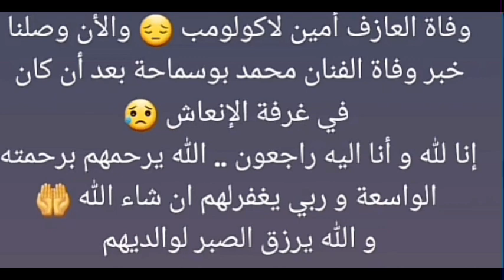فيديو أمين_لاكولومب وفاة مغني الراي محمد_بوسماحة في حادث مرور في بروكسال اخر فيديو لبوسماحه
اخبار الجزائر اليوم Tjr avc mon frère w sahbi Amine La Colombe la_tournè Week-end prochain Inchalah 🔥🔥🔥🔥🔥🔥 23 novembre babinski paris 🇫🇷 24 novembre casa_del_gusto metz🇫🇷 ayoub la Colombe accident mohamed bousmaha à Bruxelles l'accident du chanteur mohamed bousmaha aujourd'hui amin حادث محمد بوسماحة ‏إنا لله وأنا إليه راجعون 😭 وفاة أمين لاكولومب و محمد بوسماحة 😱 إثر حادث مرور بفرنسا 🇫🇷 الله يرحمهم و يغفرلهم إن شاء الله 😓 أدعولولهم بالرحمة خاوتي 🙏￼ موت محمد بوسماحة في ذمة الله حادثة الفنان محمد بوسماحة وايوب لاكولومب آخر ظهور محمد بوسماحة حادث سيارة مُروّع تعّرض له المُوزع الموسيقي أمين لاكولومب ومحمد بوسماحة ببروكسل. حديث عن نقلهما لقسم الإنعاش لاكولومب توفي ربي يرحمه لطفك يارب. والله يشفي خويا محمد يا رب العالمين. وفاة صديقي العزيز محمد بوسماحة إنا لله وإنا إليه راجعون البقاء لله 😢😢 ربي يرحمك خويا لعزيز و يصبرنا على فراقك دعواتكم له بالرحمة والمغفرة يا رب لاحول ولاقوة الا بالله العلي العظيم مقتل امين لاكولومب مقتل محمد بوسماحة وفاة مغني الراي وفاة بوسماحة و لاكولومب وفاة الموزع امين لاكولومب حادث سير المغني محمد بوسماحة Une perte tragique de Amine La Colombe, dans un accident de voiture à Bruxelles, il était accompagné de Cheb Mohamed Med Bousmaha Bousmaha qui est en état comateux dans hôpital bruxellois mohamed bousmaha 2023 amin la Colombe 2023 cheb mohamed cheb bousmaha cheb ayoub محمد بسماحة محمد بوسماحة داخل المستشفى وفاة عازف موسيقى الراي أمين لاكولومب و المغني المدعو الشاب محمد بوسماحة قي ذمة الله إثر حادث مرور خطير في بلجيكا رحم الله الفقيدين و ألهم ذويهما الصبر و السلوان. إنا لله و إنا إليه راجعون فيديو حادثة الشاب بوسماحة اغاني محمد بوسماحة الجديدة موسيقى امين لاكولومب وفاة مغني جزائري في بلجيكا اليوم décès de mohamed bousmaha est mort @mohamedbousmaha.off mohamedbousmaha 🔴وفاة موزع موسيقى الراي المشهور باسم أمين_لاكولومب اثر حادث مروري ببلجيكا. 🔴نقل مغني الراي محمد_بوسماحة إلى الإنعاش . انا لله وانا اليه راجعون محمد بوسماحة سهر الليالي من هو محمد بوسماحة ويكيبيديا معلومات عن المغني محمد بوسماحة معلومات عن محمد بوسماحة الصفحه الرسميه اخت محمد بوسماحة mohamed bousmaha instagram mohamed bousmaha youtube mohamed bousmaha tiktok mohamed bousmaha Facebook mohamed bousmaha musique cencert mohamed bousmaha ayoub la Colombe wikipédia ayoub la Colombe Instagram ayoub la Colombe Facebook ayoub la Colombe youtube ayoub la Colombe tiktok من يكون ايوب لاكولومب من هو ايوب لاكولومب ويكيبيديا قناة محمد بوسماحة يوتيوب Grave accident entre une voiture et un camion: le ring de Bruxelles fermé pendant deux heures: La circulation promet d'être compliquée ce matin sur le ring intérieur de Bruxelles. En cause: une collision entre une voiture et un camion survenue vers 4h15 ce matin, à hauteur de Zaventem. Une personne est décédée, et deux autres ont été grièvement blessées. Les victimes se trouvaient toutes dans la voiture, c'est le conducteur qui est mort sur le coup. La route a été fermée pendant près de deux heures, mais a été dégagée depuis. Malgré cela, il risque d'y avoir des embarras de circulation, notamment en raison de la météo pluvieuse. Peter Bruyninckx, du centre flamand de la circulation recommande d'"éviter la région si possible" ou de "prendre les transports en commun" Instagram amine_la_colombe.officiel la mort du Benaired Mohamed El amine (@amine_la_colombe.officiel بعد أمين_لاكولومب وفاة مغني الراي محمد_بوسماحة في حادث مرور في بروكسال ... 💔 algerie aujourd'hui وفاة فنان اليوم المغني الذي توفي اليوم